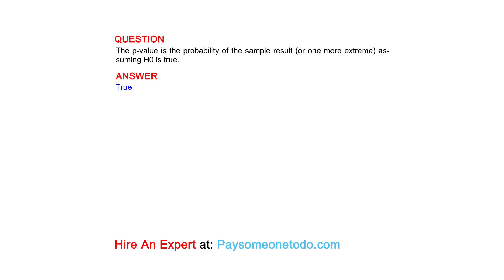The p-value is the probability of the sample result (or one more extreme) assuming H0 is true.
QUESTION